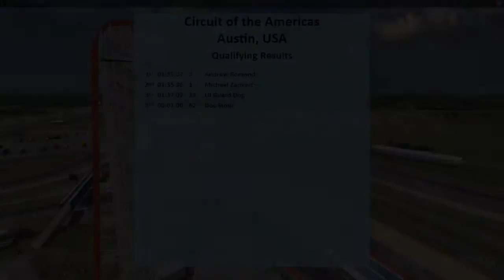S08-W02 ~ Ridgeback Series COTA 175 ~ Highlights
Highlight reel for the second week Ridgeback Event:
Circuit of the Americas - West Course
179KM (43L) ***Event cut short due to lack of participation***

Vehicles in this event:
Riley MkXX Daytona Prototype
McLaren MP4-12C GT3